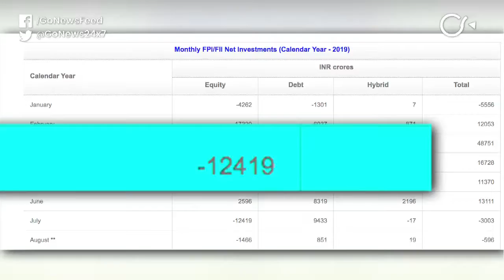Fall In MSCI India Returns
For the first time in six years, MSCI India registers negative returns between January and July